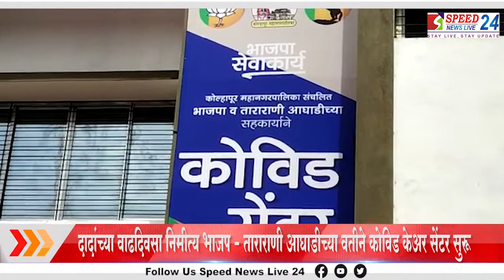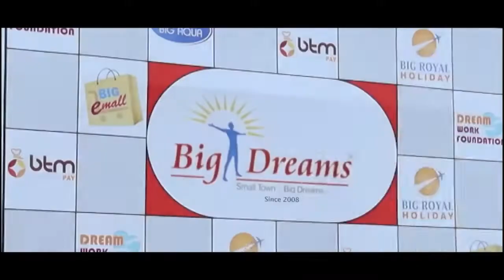आजच बातमीपत्र : ११ जून २०२१ । स्पीड न्युज लाईव्ह २४